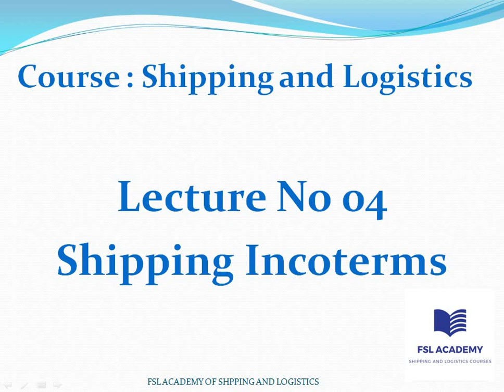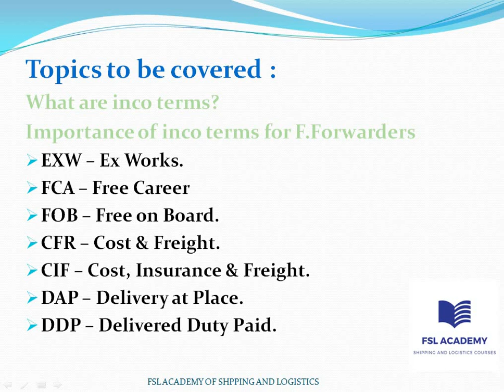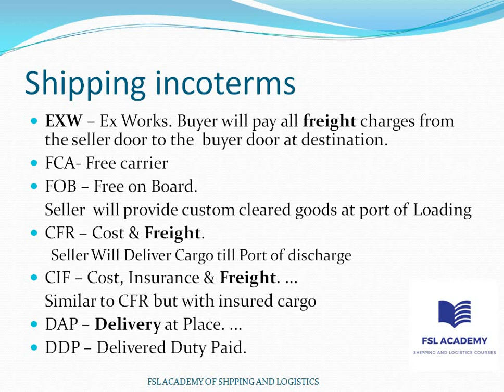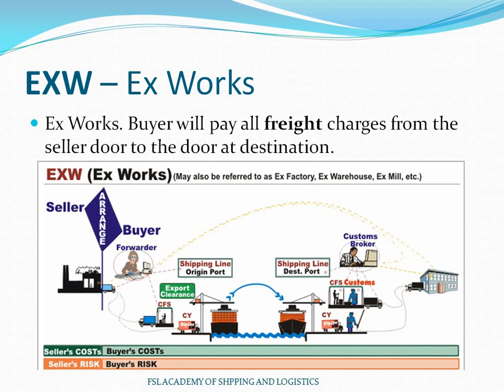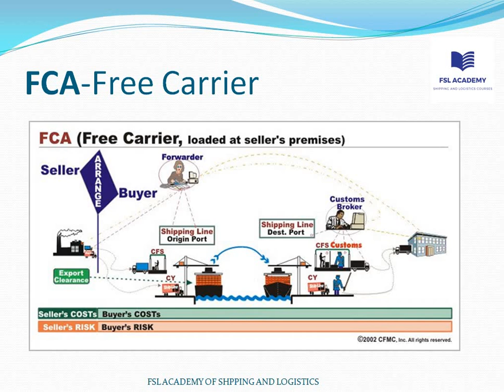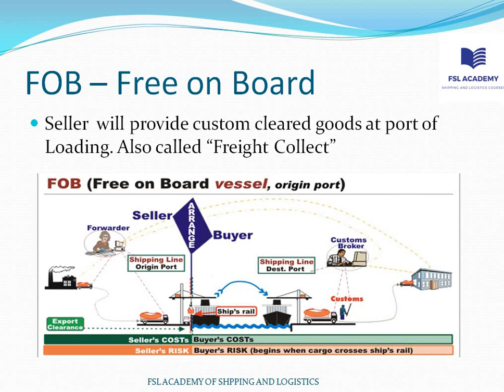Free online course of shipping and Logistics Lecture No 04 by knowledge world in Urdu/Hindi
inco terms 2020
Free online shipping and logistics course
Start your own freight forwarding business and earn 5 lacs peR month or get jobs in shipping companies and get starting minimum 30000 salary.
Course will be starting soon